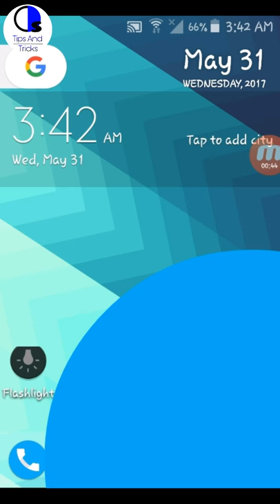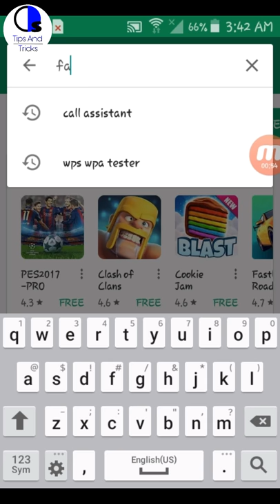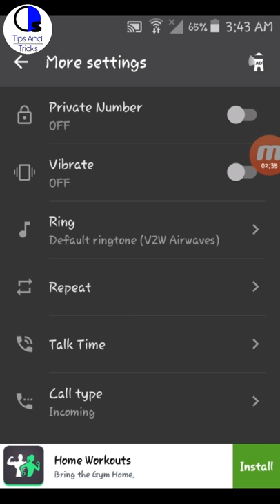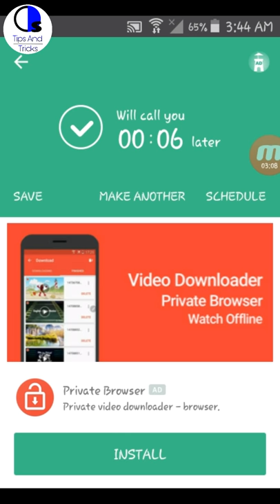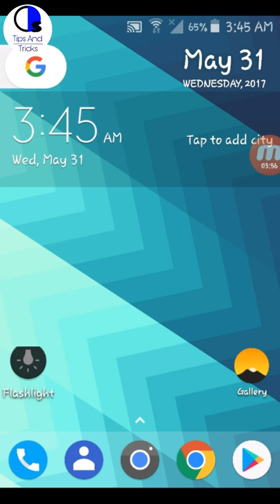Make a fake call and sms on your android (Urdu/Hindi)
hey guyz today i will show you how to make a fake call and sms on your android device.. only one using app we can do it its very esy and simple and usefull, The app name is "FAKE CALL" search on google play store and download it then enjoy.